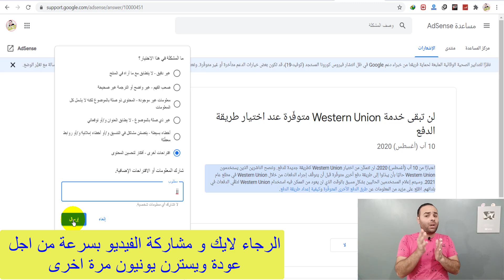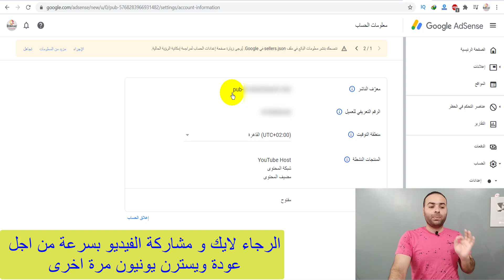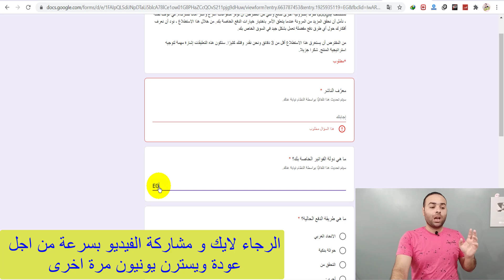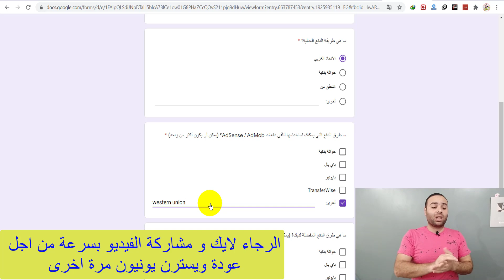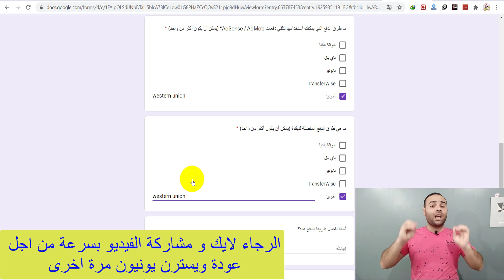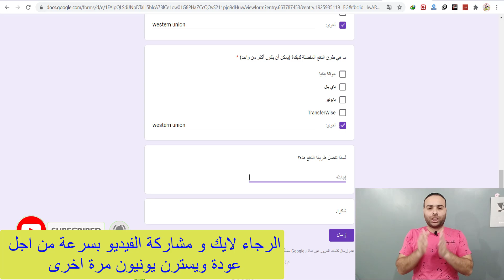هام و عاجل | تحديثات جوجل ادسنس 2020 و طرق جديدة لاستلام ارباح ادسنس عودة ويسترن يونيون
اول توصياتي لربح اكثر من 500 دولار شهريا من جوجل على الرابط التالي

طريقة تقديم الاعتراض على الغاء ويسترن يونيون للمبتدئين على اليوتيوب
رابط استطلاع الرأي من اجل عودة ويسترن يونيون
رابط التسجيل في موقع فايفر